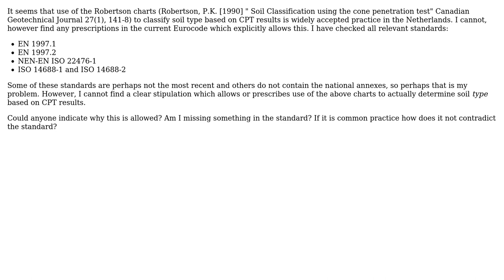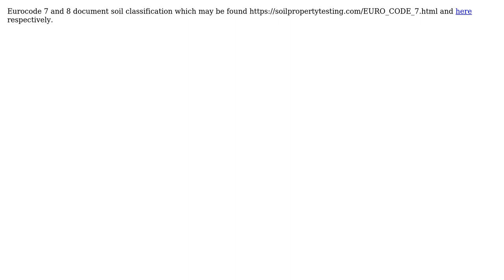Does Eurocode allow use of Robertson chart to determine soil type based on CPT results?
Engineering: Does Eurocode allow use of Robertson chart to determine soil type based on CPT results?

With thanks & praise to God, and with thanks to the many people who have made this project possible! | Content (except music & images) licensed under CC BY-SA | Music | Images & others | With thanks to user user32882 user Rhodie user ingenord and the Stack Exchange Network Trademarks are property of their respective owners. You are responsible for your own actions.